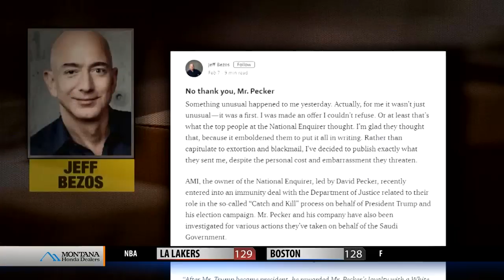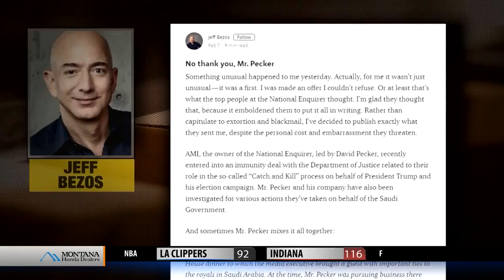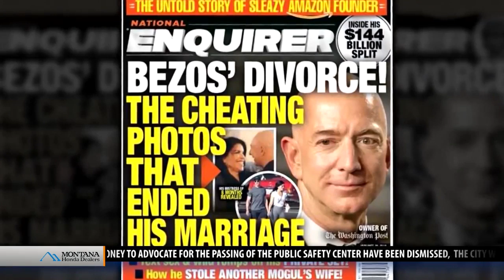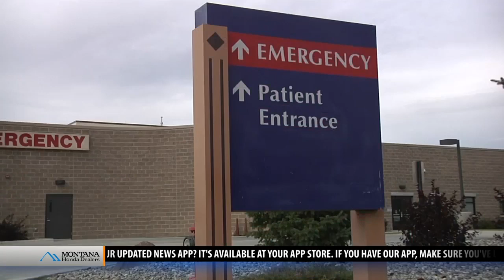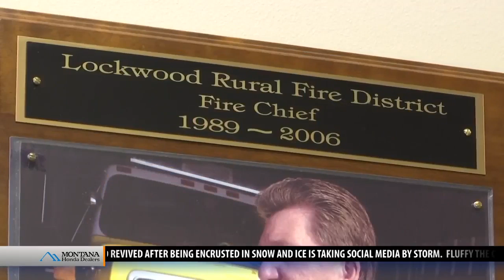Top stories from today's Montana This Morning, 2-8-19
Top stories from today's Montana This Morning, Friday, Feb. 8, 2019 - latest local news and headlines from across the world.